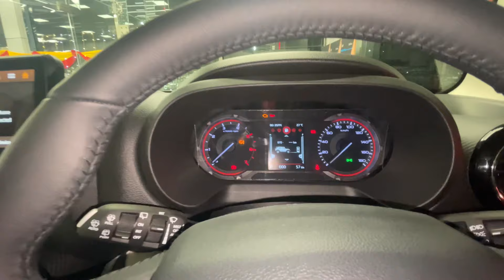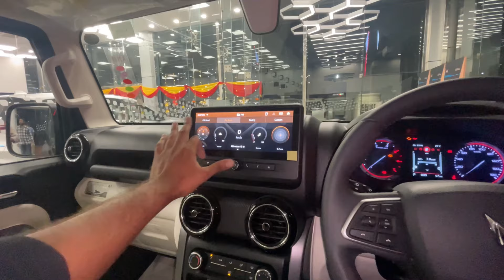2024 Mahindra Thar Roxx MX5❤️Most Value For Money✅|Price-16 Lakh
2024 Mahindra Thar Roxx MX5❤️Most Value For Money✅|Price-16 Lakh|🔥